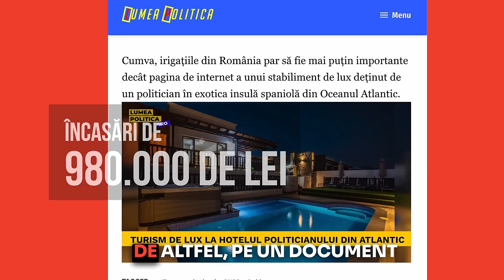Botoș - milionar cu hotel de lux în Spania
Încasări de aproape 10 ori mai mari pentru europarlamentarul USR